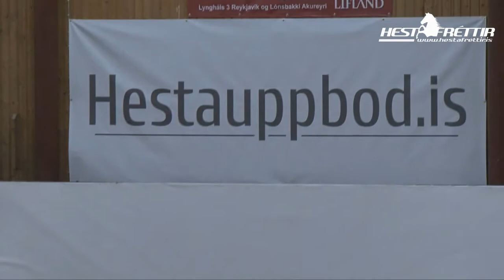Forkeppni part 4 2013